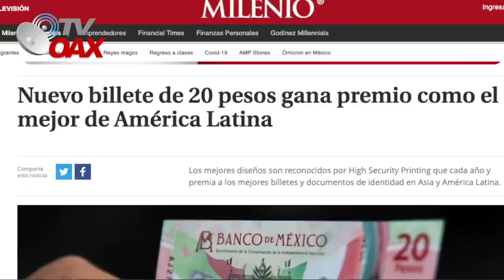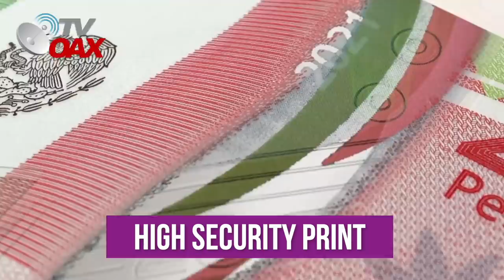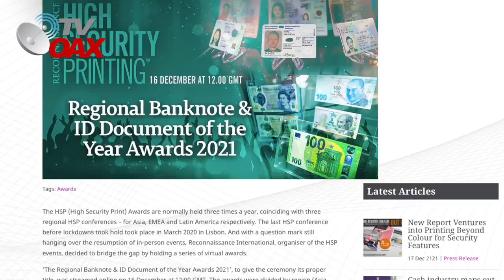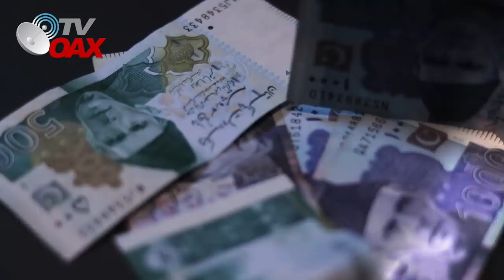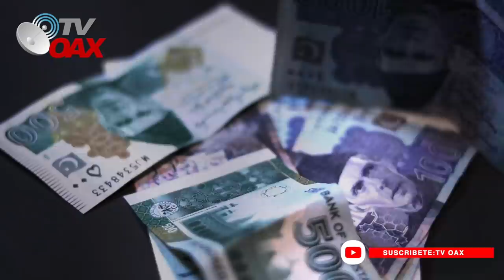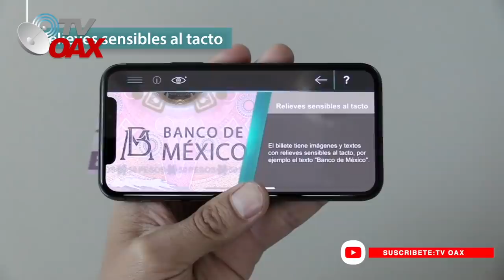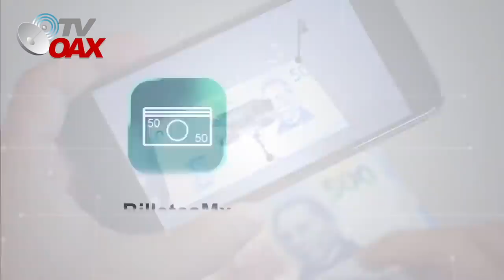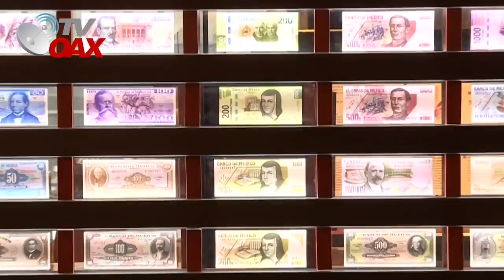Mira!Este es el Poderoso Billete Mexicano Premiado y unico en LatinoAmerica.Sera el Ultimo!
Este es el billete Mexicano y Unico en LatinoAmerica. Sera el ultimo de su denominación.Mexico ya no lo producira.